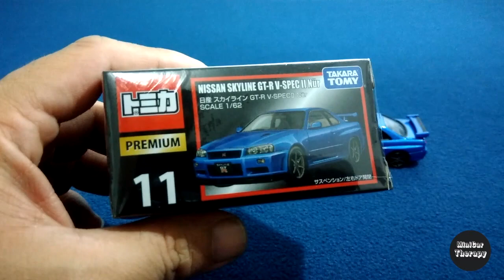Awesome Details!!トミカ Tomica Premium no. 11 Nissan Skyline GT-R V-Spec II Nur, [ENG SUB]